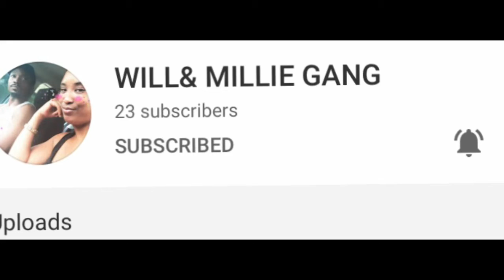CALLING OUT ALL SMALL YOUTUBERS